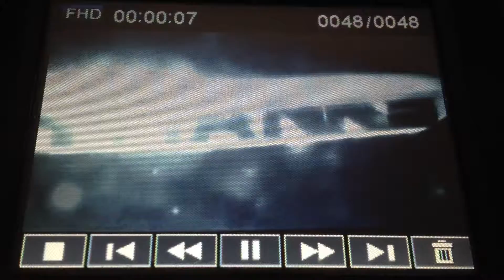My Outro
This is the Outro i will use for my videos